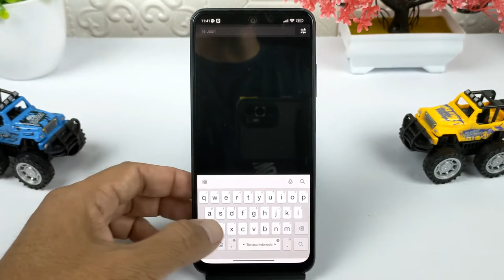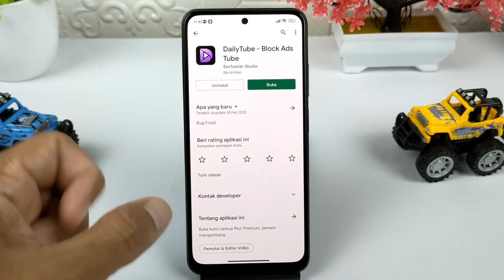Cara Gratis Memutar Video Youtube Tanpa Iklan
Buat kalian yang ingin menonton video yang ada di YouTube tanpa ada iklan,maka ada solusi yang sebenarnya sangat mudah, silahkan simak videonya.

terimakasih